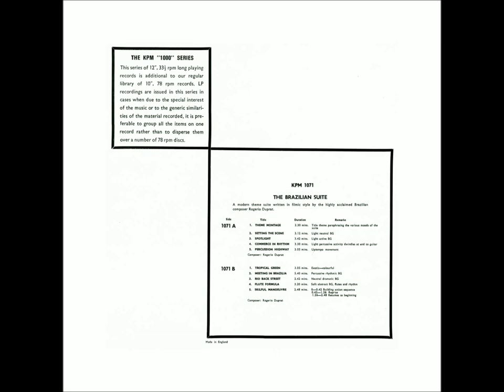Rogério Duprat - The Brazilian Suite (1970)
Rogerio Duprat - The Brazilian Suite KPM-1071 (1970)

"A modern theme suite written in filmic style by the highly acclaimed Brazilian composer Rogerio Duprat".

Mainly notable for forging the Tropicalia movement and his associations with Caetano Veloso, Gilbert Gil, Tom Zé, Gal Costa, Nara Leão and Os Mutantes. Rogerio Duprat was to abandon the commercial market following problems with deafness caused by interminable hours of studio time, and began to dedicate himself to the production of library music.

This early example for the legendary London based KPM library was never to be bettered in my opinion. A melting-pot of percussive and funky rhythms and moods, imagine a movie score to a spy flick set in Rio that never was - and you'll have some idea.

1) Theme Montage
2) Setting The Scene
3) Spotlight
4) Commerce In Rhythm
5) Percussion Highway
6) Tropical Green
7) Meeting In Brazilia
8) Rio Back Street
9) Flute Formula
10) Skilful Manoeuvre